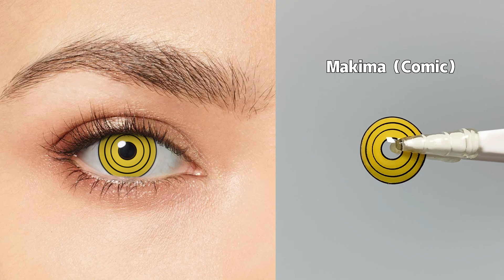🔥🪚 Embrace the Demonic Power with Chainsaw Man Contacts! 🪚🔥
🔥🪚 Unleash the raw, demonic power of Chainsaw Man with our extraordinary Chainsaw Man Contacts! 🪚🔥 Dive into the dark and action-packed world of this epic manga series as you don the eyes of Denji, the Chainsaw Devil, and Makima! 💥👹🔪 Feel the adrenaline rush through your veins as you become part of this thrilling adventure! 🌪️🌌👁️‍🗨️ Whether you're a dedicated fan or simply seeking an edgy transformation, these striking lenses will elevate your cosplay or Halloween look to the next level! 🎃👻🎭 Embrace the devilish allure and captivate the crowd with your extraordinary presence! 🌟👀🔥 Embody the essence of Chainsaw Man and conquer both the day and night with confidence and style!
⚡🌑🔪 Unlock the power of Chainsaw Man with Chainsaw Man Contacts from pseyeche.com and take your cosplay game to new heights! 🪚💥🔥